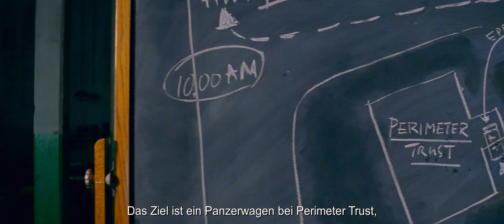BABY DRIVER / Trailer B Ed / Filmstart D-CH: 27. Juli 2017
BABY DRIVER handelt von einem talentierten jungen Fluchtwagenfahrer (Ansel Elgort), der sich ganz auf den Beat seiner persönlichen Playlist verlässt, um der Beste in seinem Job zu werden. Als er das Mädchen seiner Träume trifft (Lily James), sieht Baby eine Chance, seine kriminelle Karriere an den Nagel zu hängen und einen sauberen Ausstieg zu schaffen. Aber nachdem er gezwungen wird, für einen Gangsterboss (Kevin Spacey) zu arbeiten und ein zum Scheitern verurteilter Raubüberfall sein Leben, seine Liebe und seine Freiheit gefährdet, muss er für seine Handlungen geradestehen.